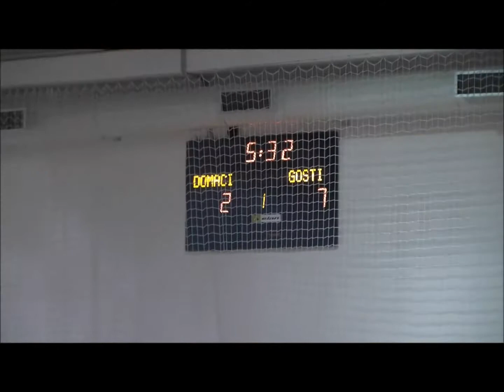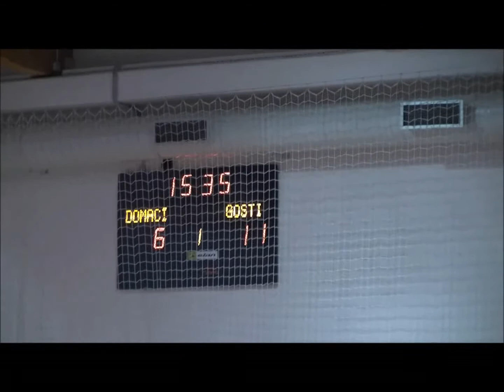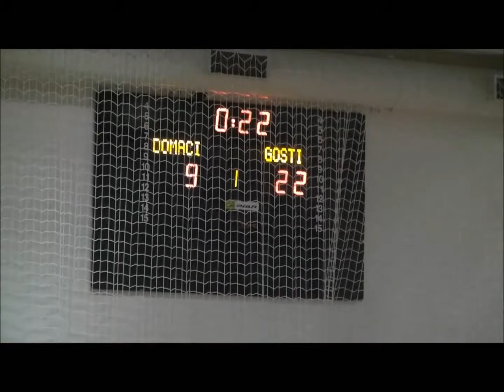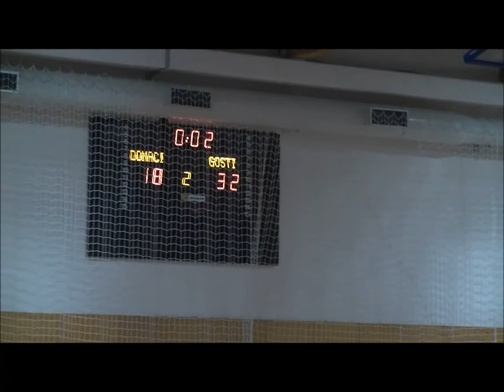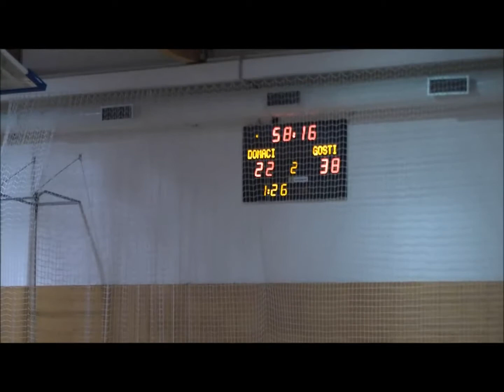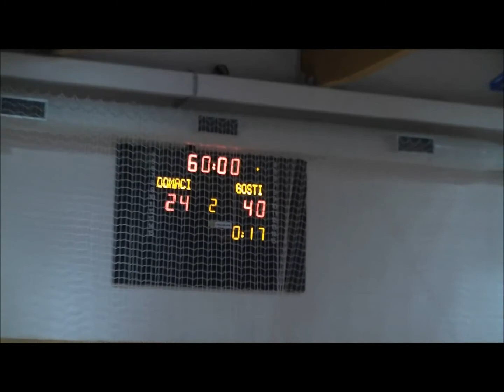07. KROG - 2014/2015: 1.A DRL - ŽENSKE: RK NAKLO PEKO TRŽIČ : RK ZELENE DOLINE ŽALEC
Video posnetek tekme 07. kroga 1.A DRL - ŽENSKE med RK NAKLO PEKO TRŽIČ : RK ZELENE DOLINE ŽALEC. Več informacij o tekmi na